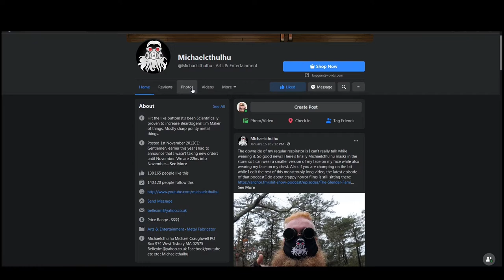MichaelCthulhu Fan Art Time-lapse / Speed Paint | Part 1 | Wasteland Axe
It's fan art, of MichaelCthulhu. It's the only time I've ever done something in this style, and while I won't say I'll never do anything else in this style again, I really do hate doing line work.

Music/Songs: Danger Snow by Dan Henig; and Nightmares Inn by RKVC

Does anyone actually like logan paul / jake paul or do people collectively watch their content just to see how much of a moron they're being that day?